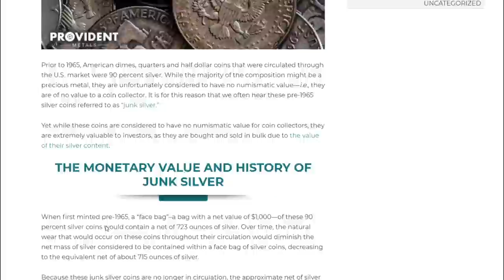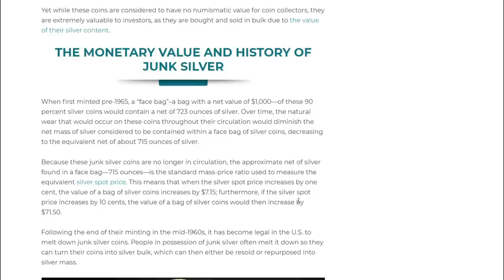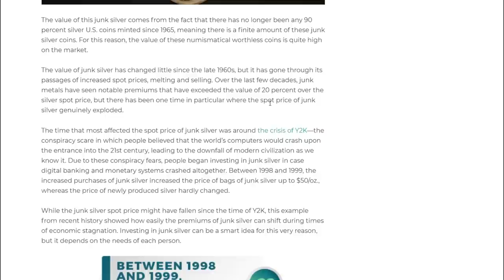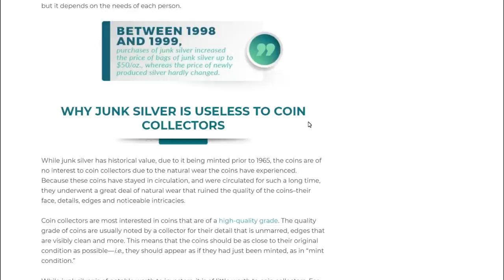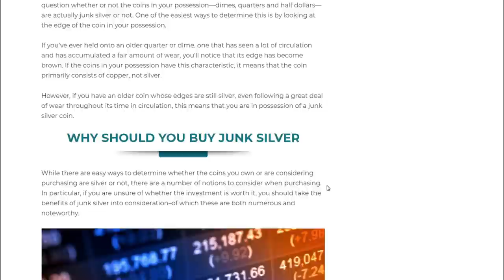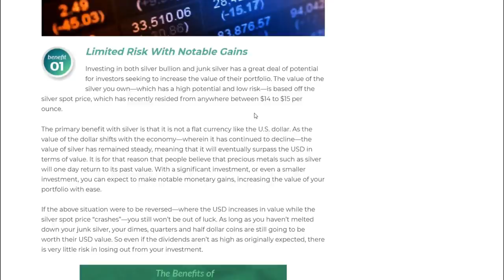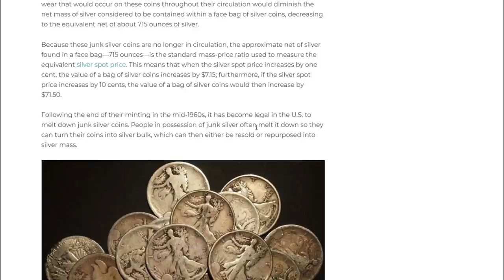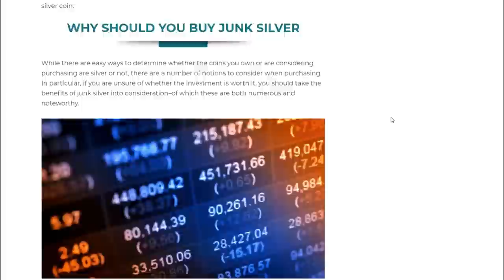This Silver is EXTREMELY UNDERRATED!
Silver Slayer
Fairlawn, OH
44334

- Slayer